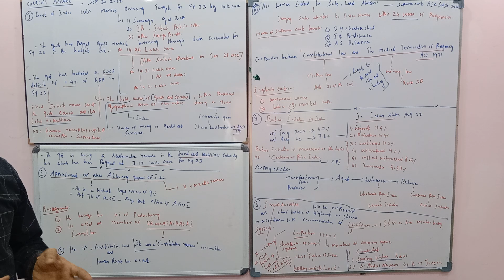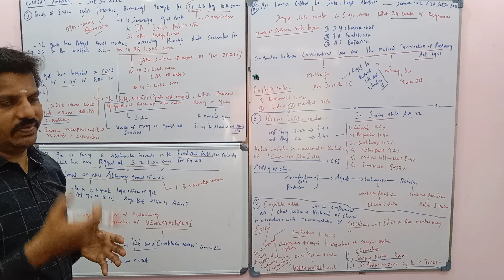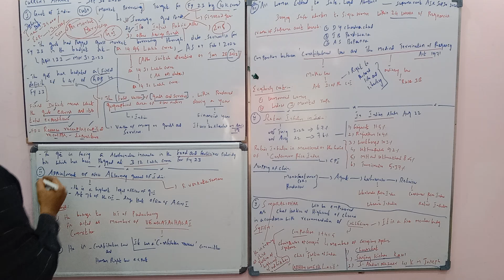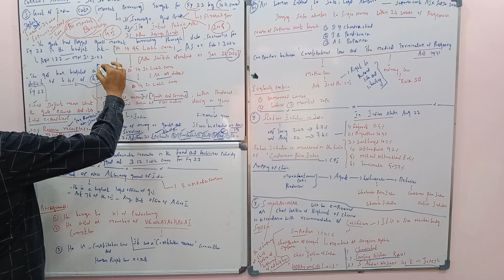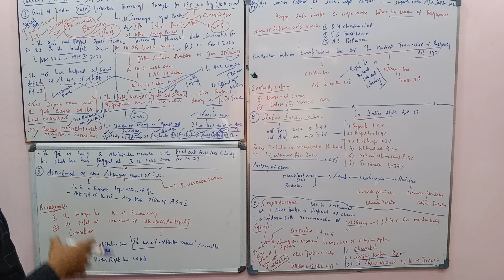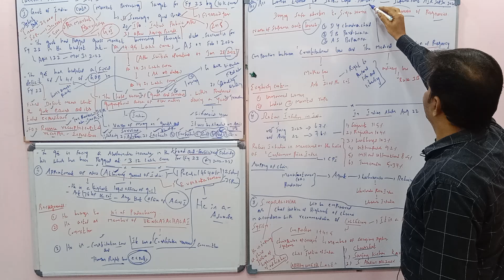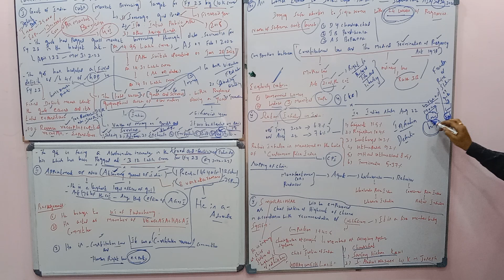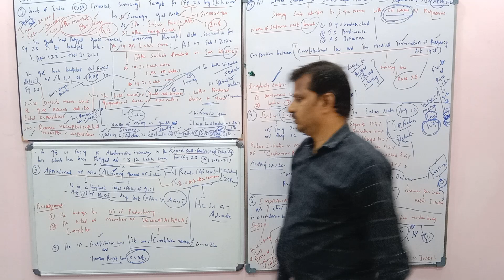Current Affairs For UPSC and TNPSC Aspirants - 30.09.2022